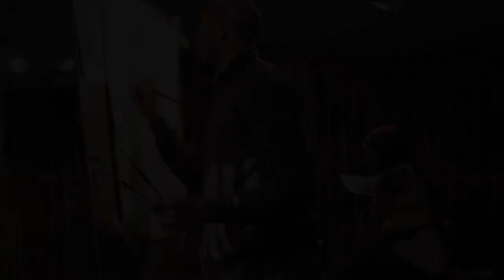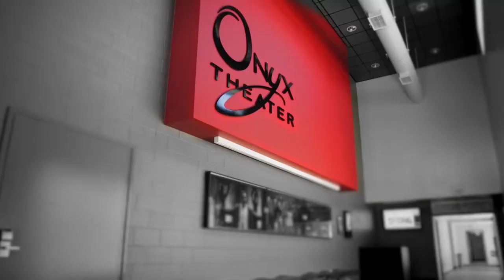Experience the College of the Arts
Join us for over 200 performances and exhibitions each year!